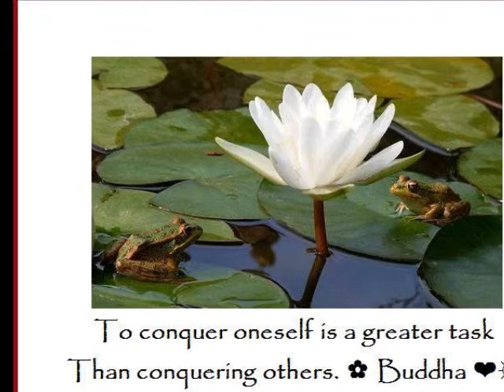HEART THE WAY TO TRANSFORMATION